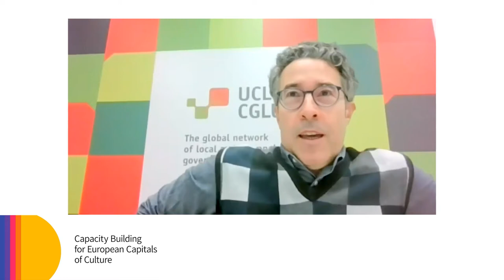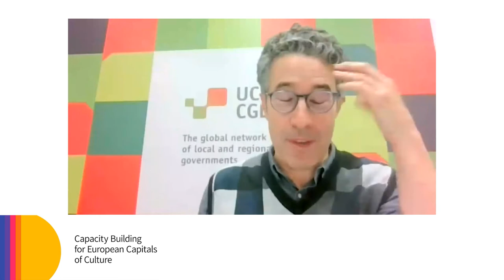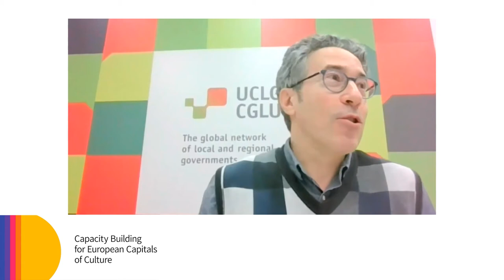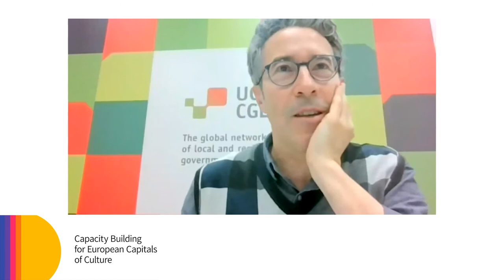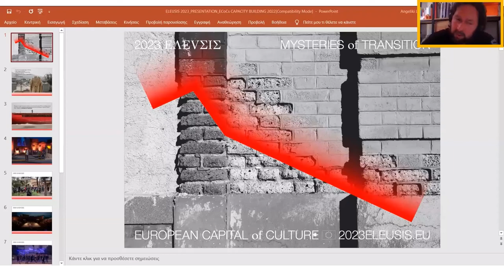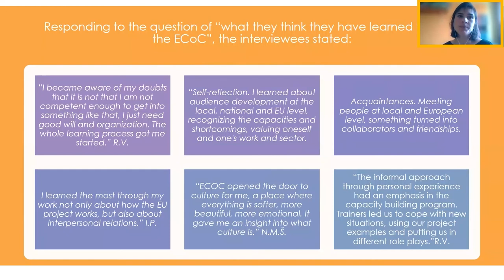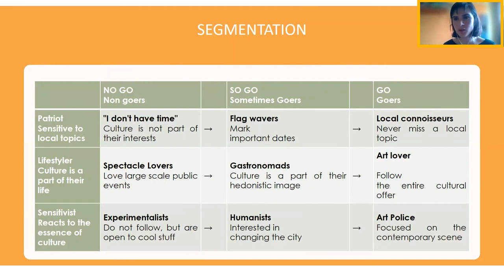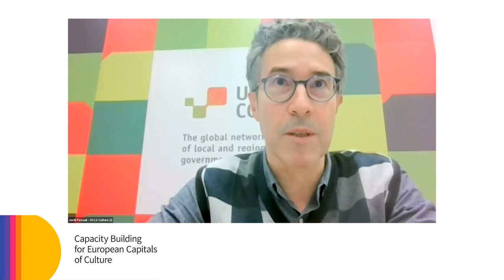ECoCs Capacity Building - Academy Camp 5 (part 1) - Lessons learnt and future outlooks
The last Capacity Building for European Capitals of Culture project's Academy Camp focused on the lessons learnt during these 32 months of activities and the future outlooks. This firts part is about audience development.

00:00 Introduction - Mercedes Giovinazzo, Sylvain Pasqua & Jordi Pascual
16:15 Discussion - Cristina Da Milano & Sylvain Pasqua
01:11:13 Elefsina ECOC 2023 - Angeliki Lampiri & Yannis Koukmas
01:27:34 Rijeka ECOC 2020 - Tanja Kalcic
01:41:24 Afterword - Cristina Da Milano & Mercedes Giovinazzo

The Capacity Building for European Capitals of Culture project creates a pool of experts and provide capacity building services and peer-learning activities to upcoming European Capitals of Culture (ECOC).

Join us and follow the project's activities on Facebook, Twitter & LinkedIn!